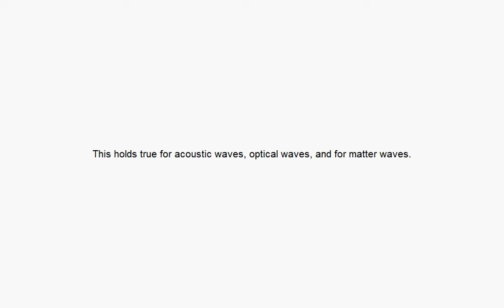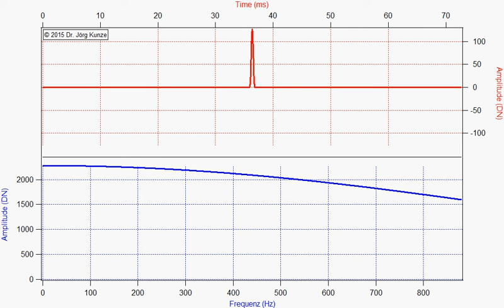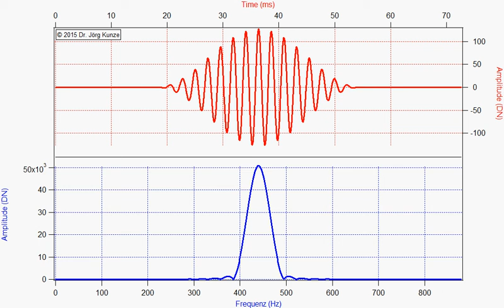The Uncertainty Relation Movie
This video explains the nature of the uncertainty relation in an easy comprehensive audible way.